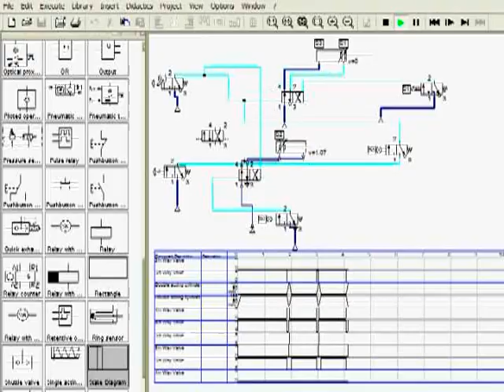Mechatronika w ZSP nr 2 w Brzesku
Prezentacja kierunku mechatronicznego w Zespole Szkół Ponadgimnazjalnych nr. 2 w Brzesku.
Die Vorführung der Gewandteheit von Rooter und Schülern.
 The display of robot's skills.